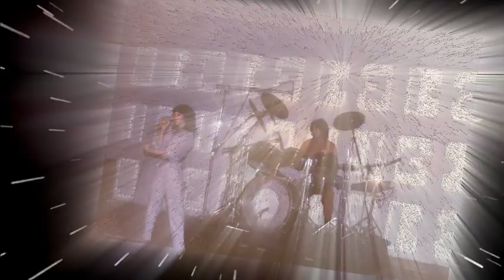Storm Band - Jeanette Chase . . Dangerous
Storm Band - Jeanette Chase . . Dangerous  . . alt rare version

Jeanette Chase
Lear Stevens
Ronni Hansen
David Devon